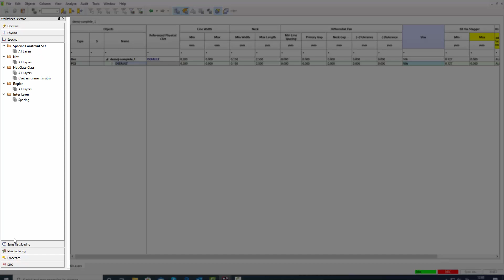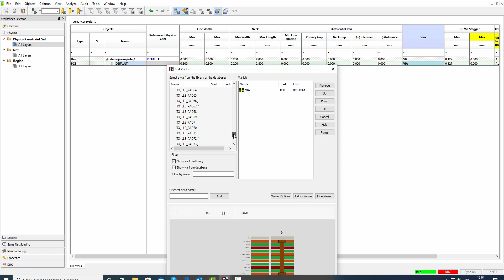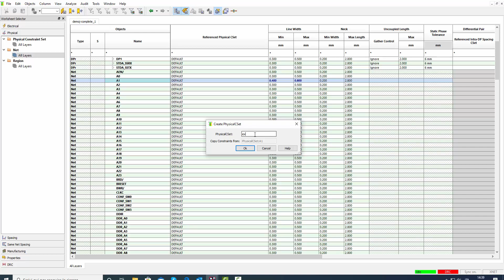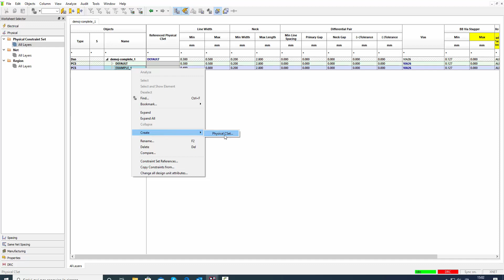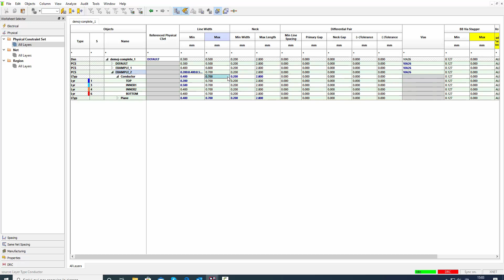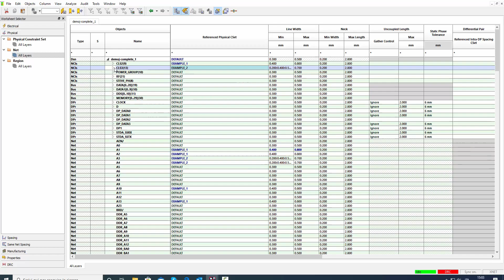OrCAD Tutorial #11 - Definizione Physical Contraints, OrCAD PCB Designer 17.4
Dubbi? Domande? Contattaci attraverso questo form e ti risponderemo al più presto

Questo video mostra come si costruiscono le constraints di tipo fisico in OrCAD PCB editor, passando attraverso i seguenti agromenti:
- constraint manager;
- modifica constraint di default;
- creazione nuova constraint partendo da una net e associazione ad altre net/class;
- creazione nuova constraint dal physical constraint set e associazione alla net/class.